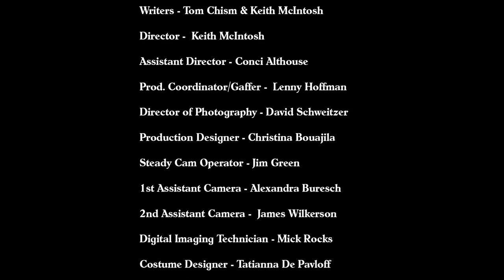The Surf Lords - Old Mexico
A music video for The Surf Lords, shot in Jemez Springs, NM. Executive Producer Tom Chism, Directed by Keith McIntosh, Cinematography by David Schweitzer, Editing and Visual FX by Daniel Luke Fitch. Steadicam operator James Green.